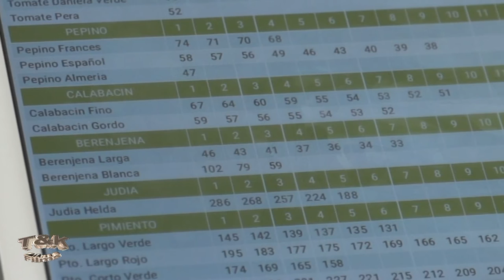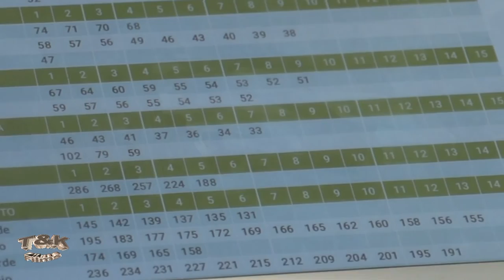AGRICULTURA VIVA 7 DE MARZO 2016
PROGRAMA AGRICULTURA VIVA DEL 07 DE MARZO 2016.